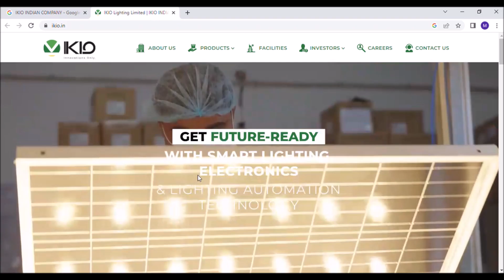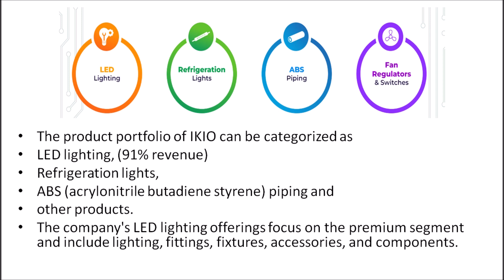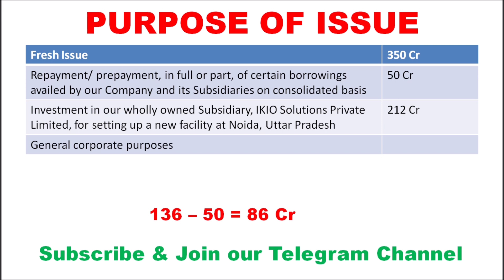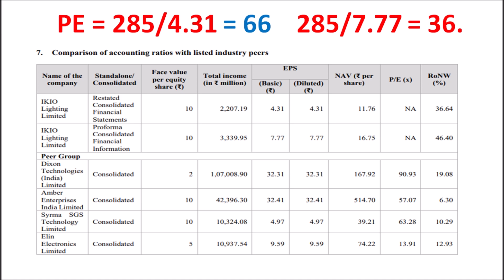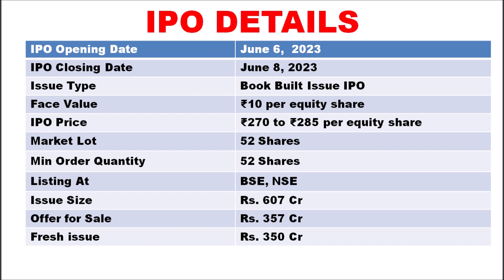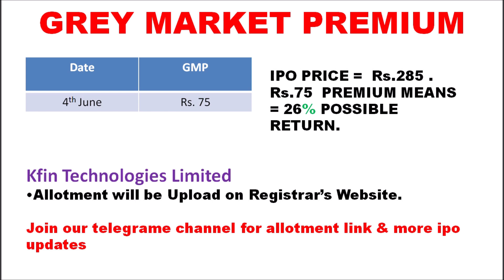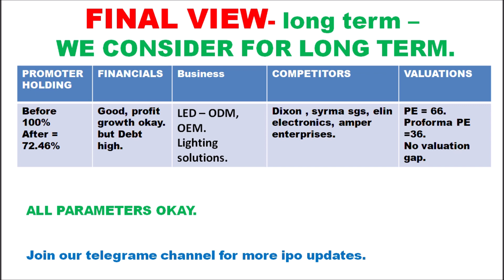ikio lighting ipo review in tamil | tamil mom portfolio